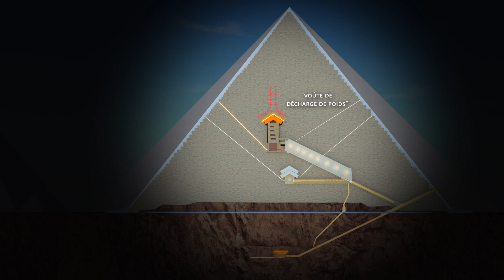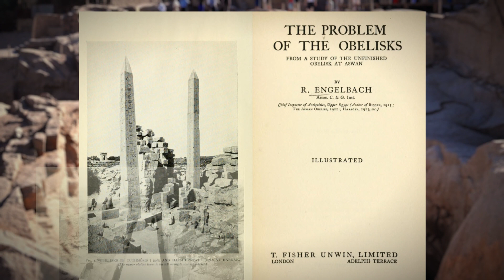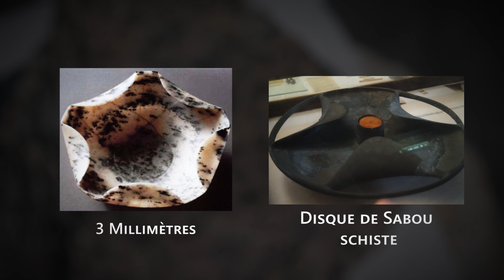5▲ Extrait du Film Grande Pyramide K 2019. Le problème du granite.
Pour acheter le livre et le film en HD, suivez le lien ci-dessous suivez le lien ci-dessous.

Film documentaire. Réalisation Fehmi Krasniqi
De nombreux aspects, qualifiés de « détail » ont été plus ou moins volontairement laissés de côté par les experts de tous bords. Pourtant, c’est précisément le détail qui remet en question toute une théorie et oblige à s’interroger avec précision.
Le granite ne s’entaille pas comme du beurre. Pourquoi les experts ont -ils négligé d’approfondir cet aspect de la question ?

Pourquoi les experts ne s’interrogent-ils pas  davantage sur le fait que les tunnels creusés 30m sous terre, a priori sans utilité technique, soient  des rectilignes parfaits au centimètre près, sur une longueur de plus de 118 m ? Comment  le CO2 produit par la respiration  des ouvriers travaillant sous terre a-t-il été évacué  pour éviter leur asphyxie ?

Pourquoi passer sous silence, ou faire si peu de publicité autour des mesures de la Grande Pyramide qui intègrent des constantes universelles , le nombre Pi et le nombre d’Or ?

 Il semblerait que pour tirer un seul de ces blocs de granite, plusieurs dizaines de personnes soient nécessaires. Les experts ont -ils pensé  qu'il n’y avait tout simplement pas la place sur le site de construction pour aligner des milliers  de personnes pour tirer plusieurs  blocs de granite à la fois   ? Comment nourrir ces milliers de  travailleurs présumés  ?

 « Grande Pyramide K 2019 » du réalisateur Fehmi Krasniqi est un documentaire scientifiquement étayé, qui apporte des preuves irréfutables et qui rassemble les pièces éparses de ce puzzle. Il ne laisse rien au hasard, et apporte des révélations totalement inédites qui lèvent enfin le voile sur le mystère de la construction de la Grande Pyramide de Khéops.
De ces découvertes découlent des éléments de réflexion extraordinaires qui nous oblige à réécrire l’histoire de l’humanité depuis 5000 ans, autrement. Radicalement autrement !

Vous ne serez plus la même personne après avoir vu ce film.
Le monde ne sera plus jamais pareil.
C’est à un changement révolutionnaire sans précédent auquel vous convie ce documentaire.

Site internet Officiel. Pour réserver votre place dans le cinéma le plus proche de chez vous, rendez-vous
Remaking of the movie in English version